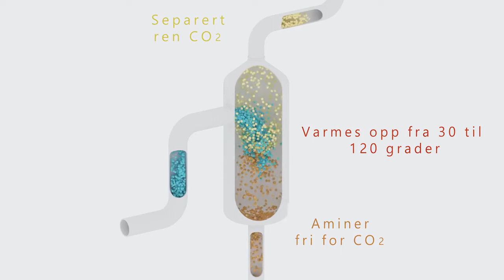Så fungerar avskiljning och lagring av koldioxid (CCS) - Cementa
Den koldioxid som fångas upp vid cementfabriken komprimeras och övergår från gas till vätskeform. Den transporteras därefter med fartyg ut till en mellanlagringstation där den via ledningar pumpas ner upp till 3 kilometer under havsbotten.  Läs mer här